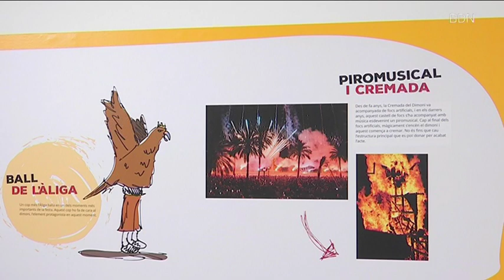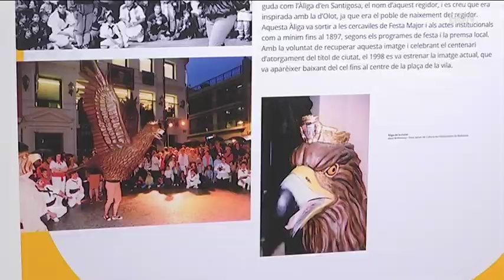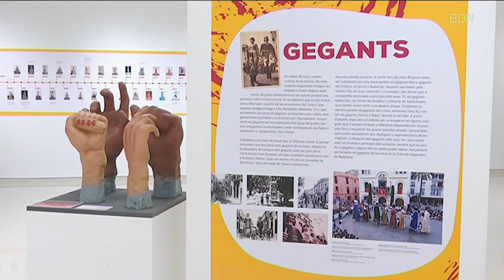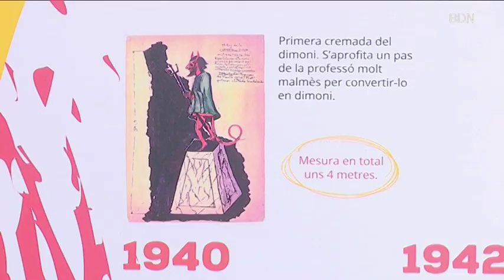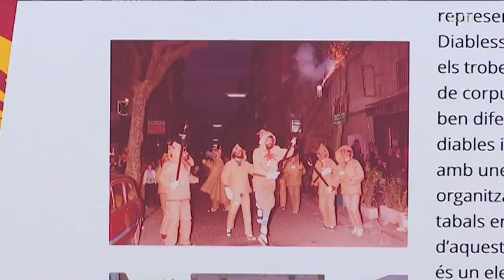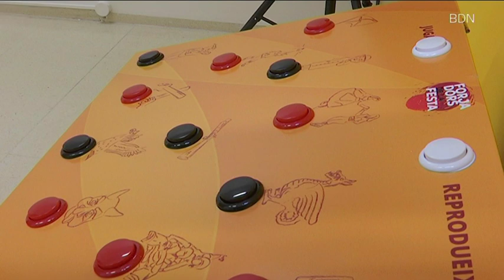Sant Anastasi i el Dimoni, protagonistes de l'exposició 'Forjadors de la Festa' - Badalona Tres60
Un any més, arriba l’exposició Forjadors de la Festa a la Sala Josep Uclés de Badalona. Des de fa ja 2 anys que arriba unes setmanes abans de les Festes de Maig, amb l’objectiu de mostrar als badalonins i badalonines els diferents motius de les festes de la ciutat.  Descobrim els detalls d’enguany amb el seu comissari, en Marc Abril.